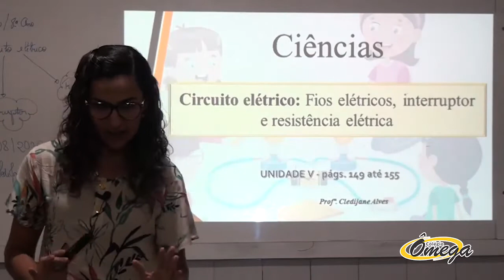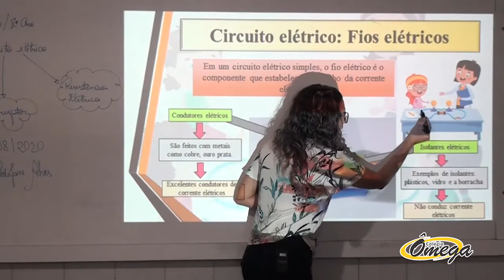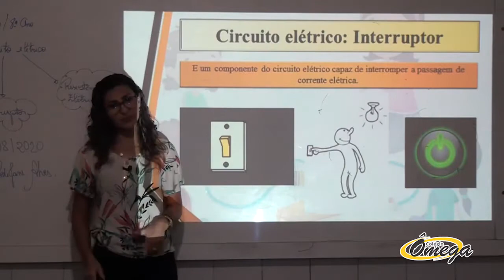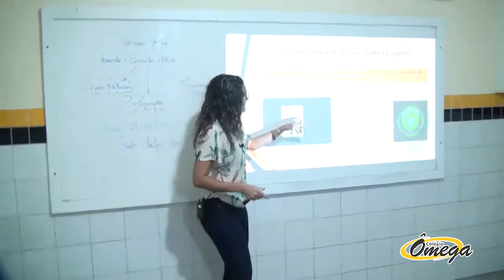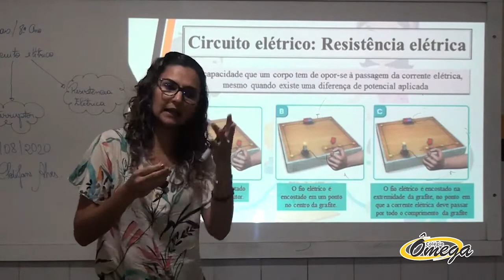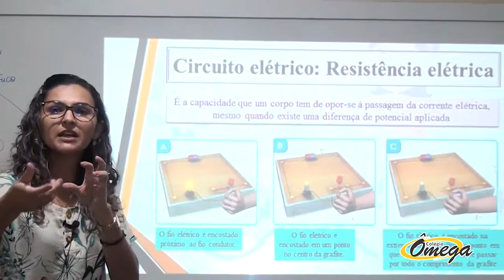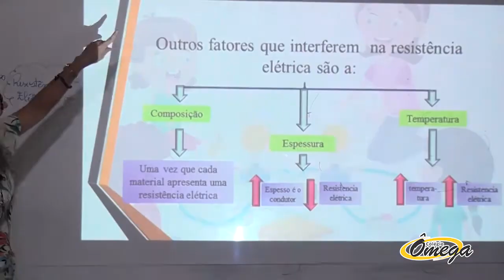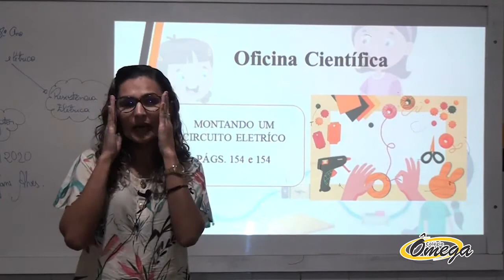8° ano Fundamental II Ciências Circuito Elétrico 26/08/2020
8° ano   Fundamental II   Ciências   Circuito Elétrico   26/08/2020